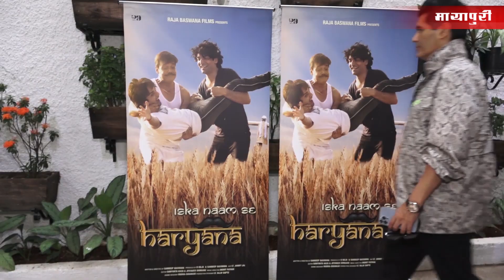Fashion Designer Manish Malhotra Talk About Alia Bhatt Ranbir Kapoor Wedding Date | Mayapuri Cut